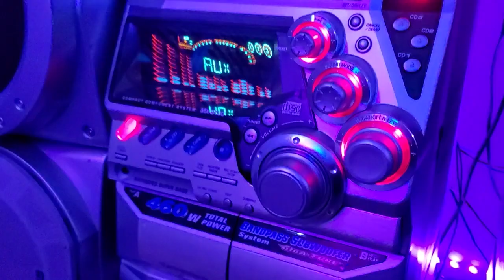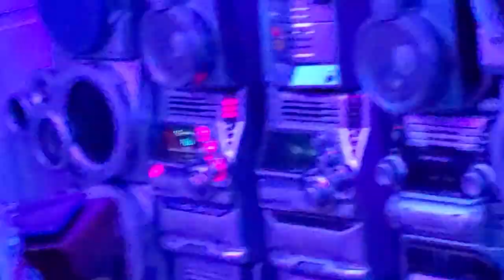JVC MX-GT90 (Wow.)